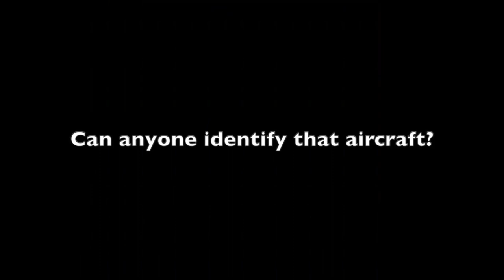DITRH: NASA IS LYING TO US. IT'S ALL JUST BALLOONS.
DITRH has really lost the plot this time.
According to the popular dung-pedlar, all NASA rockets are nothing more than BLIMPS.!
They couldn't let one of those get into the hands of the public so they also have a Blimp Recovery Vehicle.
DITRH thinks there is proof.
(SPOILER: It's just a piece of debris).  :-D